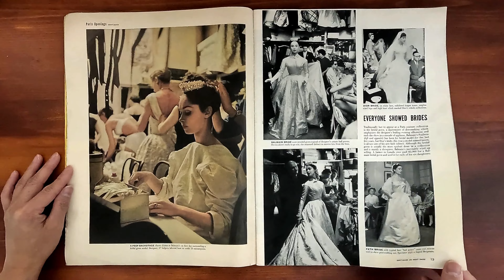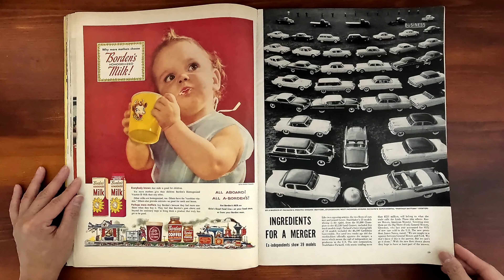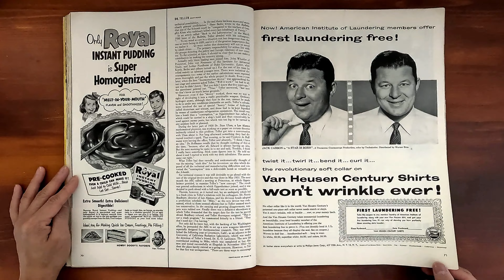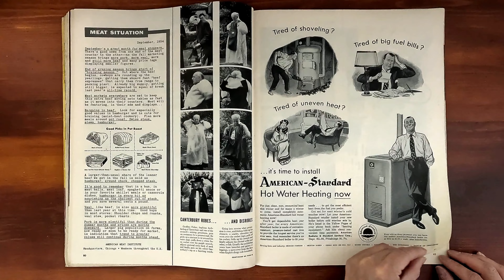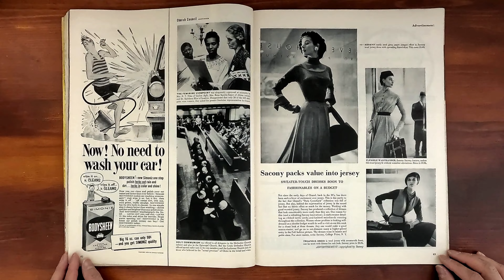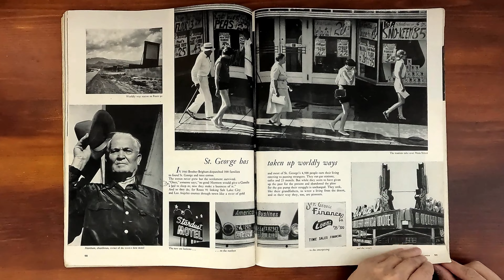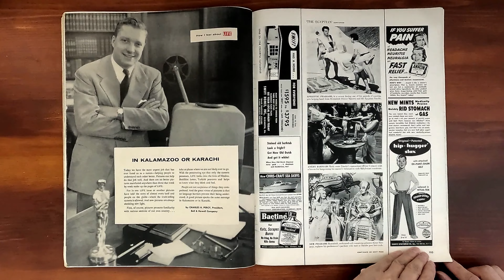Life September 6, 1954 Couture Collections, Rock Hudson, Oppenheimer | ASMR Magazine Flip Through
Vintage issue of Life September 6, 1954.  Relaxing ASMR sounds from page turning and a step back in time at the same time.

Wonderful vintage ads!  Flat vs Buxom look in Paris. The shapes stay shapely after all.  Fashions by Fath, Dior, Balmain, and Balenciaga. British wisdom at home. Dr. Teller, who stood up to Oppenheimer and achieved H-Bomb for U.S.  Taunted tiger mars Marilyn. Italy's grief and tribute. Two careers take a turn: Rock Hudson.